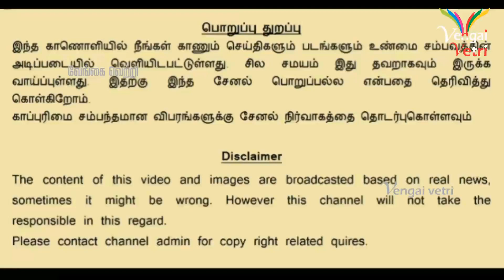கொரோனாவால் இறந்தவரின் உடலை இப்படிதான் அடக்கம் பண்ணுவாங்க | Social Distancing | India Lockdown